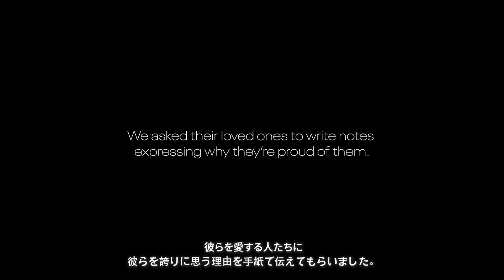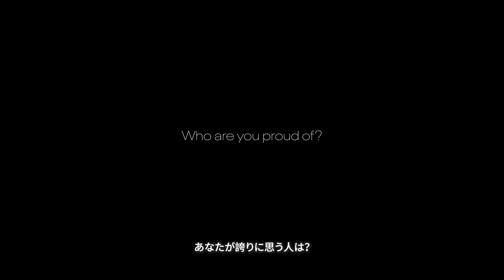Proud Notes - All Types Of Love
彼らを愛する人たちに
彼らを誇りに思う理由を手紙で伝えてもらいました。

あなたが誇りに思う人は？
メッセージを伝えてプライドを称えよう。